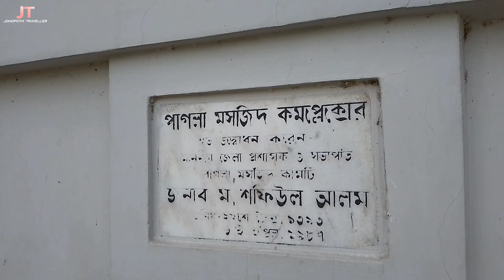ঘুরে আসি পাগলা মসজিদ থেকে |Pagla Mosque Kishoreganj |Vlog 25|কিশোরগঞ্জ জেলার পাগলা মসজিদ। Jonopoth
আজকের ভিডিও পাগলা মসজিদের কিশোরগঞ্জের ঐতিহাসিক দৃশ্যটা তুলে ধরা হয়েছে।।। VLOG 25

 🈷Breakground 🈷MUSIC Credit..

                      ♪ ᴍᴜsɪᴄ ᴄʀᴇᴅɪᴛs :-
                           [ Islamic Music ]

 💥More Details Pagla Masjid ::::⏬::::
পাগলা মসজিদ বা পাগলা মসজিদ ইসলামি কমপ্লেক্স বাংলাদেশের একটি প্রাচীন মসজিদ যা কিশোরগঞ্জ সদরের নরসুন্দা নদীর তীরে অবস্থিত। তিন তলা বিশিষ্ট মসজিদটিতে একটি সুউচ্চ মিনার রয়েছে। মসজিদ কমপ্লেক্সটি ৩ একর ৮৮ শতাংশ জায়গার উপর প্রতিষ্ঠিত। ১৯৭৯ সালের ১০ মে থেকে ওয়াকফ্ স্টেট মসজিদটি পরিচালনা করছে।
কিশোরগঞ্জের ঐতিহাসিক পাগলা মসজিদ। এখানে প্রতিদিন হাজার হাজার টাকা দান করেন সাধারণ মানুষ। বছরে টাকার অংক কোটি টাকা ছাড়িয়ে যায়। শুধু টাকা-পয়সা নয়, সোনাদানার পাশাপাশি দান করা হয় গরু-ছাগল ও হাঁস-মুরগীসহ বিভিন্ন পণ্য সামগ্রী। রোগ মুক্তিসহ মনোবাসনা পূর্ণ হওয়ার বিশ্বাস থেকে দান করেন বলে জানান পুণ্যার্থীরা। দানের অর্থ জনকল্যাণমূলক কাজে ব্যবহার করা হয় বলে জানিয়েছে জেলা প্রশাসন।
More ♯🇹‌🇦‌🇬‌🇸
পাগলা মসজিদ কিশোরগঞ্জের ঐতিহাসিক দৃশ্য
পাগলা মসজি pagla mosjid
জনপথ ট্রাভেলার
Jonopoth
Jonopoth Traveller
Kishorganj pagla Masjid
Mosjid
কিশোরগঞ্জ জেলার পাগলা মসজিদ
VLOG Video 25
কিশোরগঞ্জ
পাগলা
পাগলা মসজিদ
Pagla mosque
Pagla Masjid
Kishorganj Vlog Video